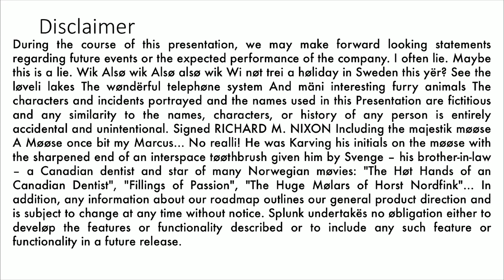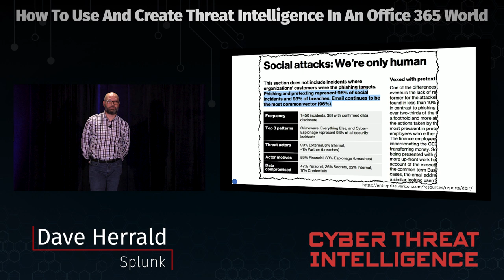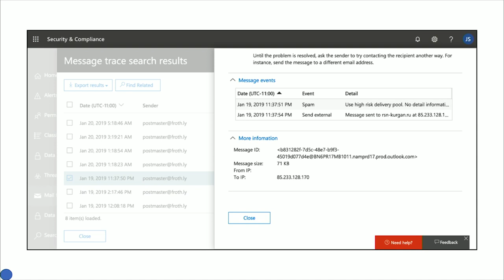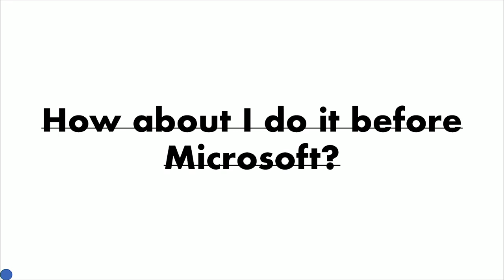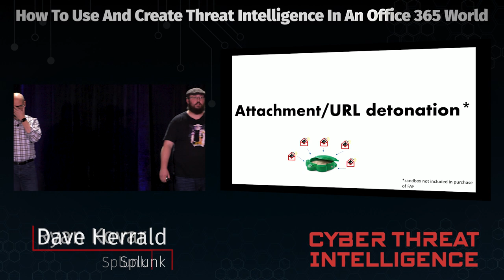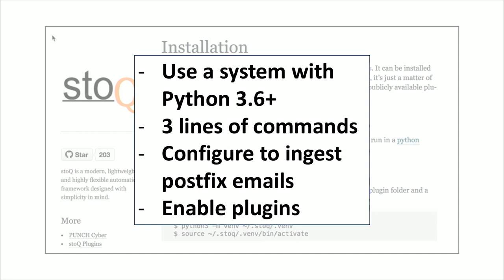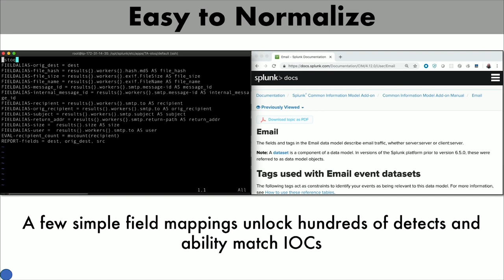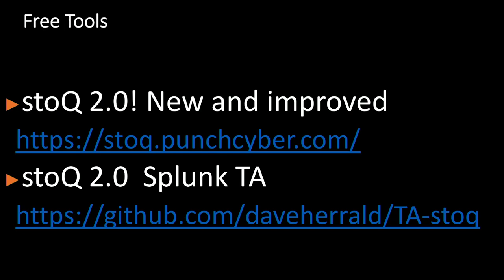How to Use and Create Threat Intelligence in an Office 365 World - SANS CTI Summit 2019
Everyone is moving to the cloud, specifically Microsoft Cloud. Microsoft expects to have 66 percent of its Office business customers in the cloud by 2019. Doing so makes sense: it’s easier than having on-premises mail servers, it (theoretically) reduces costs, and Microsoft Office 365 has one of the best security teams in the world. However, there is a downside, which is that it’s hard to protect what you can’t see or access. As of today, it is extremely difficult (or impossible, depending on your subscription level) to apply your externally created threat intelligence into Microsoft Office 365 detections. It is even more frustrating to try and search for known indicators on a platform that is not designed to help the security community.

This talk will describe methods and release open-source code to enhance your Office 365 security by analyzing email metadata, attachments, and even full content with tools like stoQ or LaikaBOSS and by looking at how to use that information to research and create actionable threat intelligence via platforms like Splunk.

Dave Herrald (@daveherrald), Staff Security Strategist, Splunk
Ryan Kovar (@meansec), Principal Security Strategist, Splunk